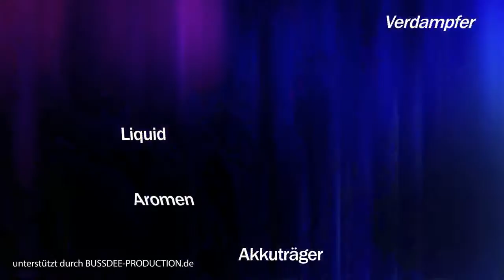Meine persönliche Meinung zu One Hit Wonder Liquid - "The Rocket Man"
So meine Freunde. Hier nur die dritte Sorte von 1HW die ich probieren darf. Dieses mal ist "The Rocket Man" ohne Nikotin. Schaut es euch an und schaut mal ob das was wär?
Dann noch das Mega Verschenkspiel. 1 x Scavans 30ml, 5 x Dampfgold Liquid und noch mal 5 x Dampfgold Liquid mit ein wenig weniger Inhalt. Ihr könnt diese Flaschen nehmen müsst aber nicht.

Sagt mir einfach ob Ihr auch schon 1HW probiert habt und wie es euch schmeckt. Abbo bei mir und ein Like und schon macht Ihr mit.

Vape safe & Vape on!!

Ich empfehle das Dampfen von nikotinhaltigen Liquids ab dem 18. Lebensjahr und nicht bei einer Schwangerschaft.